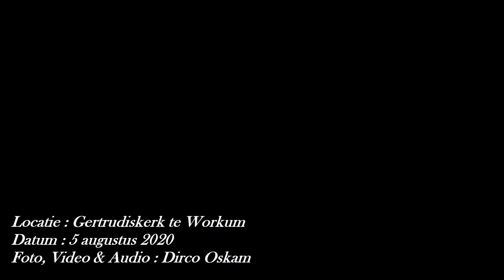Willem Hendrik Zwart | Psalm 94 | Hanno Bosch orgel Gertrudiskerk Workum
Opname woensdag 5 augustus 2020
Orgel van Jan Harmens Camp (1697) IIP/19
Grote of Gertrudiskerk Workum